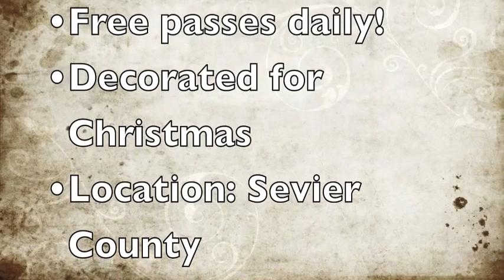Tranquil Moments- Auntie Belhams Cabin Rentals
(2 Bedroom 2 Bathroom)
Auntie Belham's Cabin Rentals
& Smokey Mountain Adventure Pass